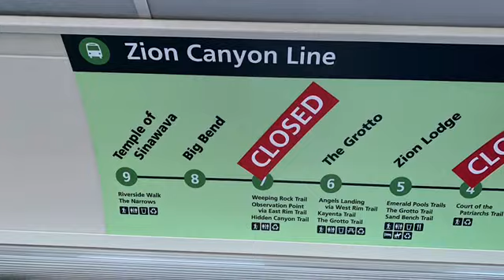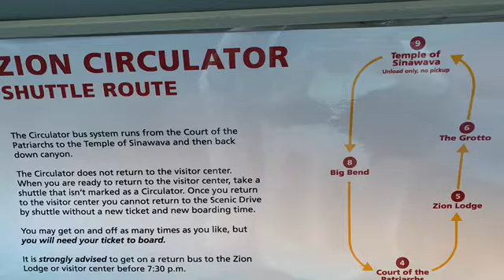This is How Zion National Park Is Operating These Days - Fall 2020 Updates!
Park shuttles are now running, but shuttle capacity is reduced during these days. Tickets are required and must be booked in advance on their official website. Private vehicles are not allowed on the Zion Canyon Scenic Drive.
Ways to get there:
1. Rent ebike
2. Walk from visitor center. It is 8 miles (one way) to the temple of Sinawava.
3. Private shuttle- rent from outside of park
4. Obtain shuttle tickets 0900 am central time the day BEFORE u get there. Time slots pop up and they fill up fast.
5. Shuttle tickets are usually put out 1month in  advance (I could be wrong).
6. Shuttle tickets can only be obtained from their official website.